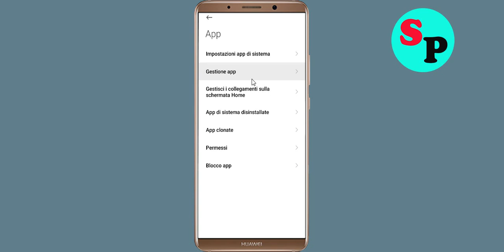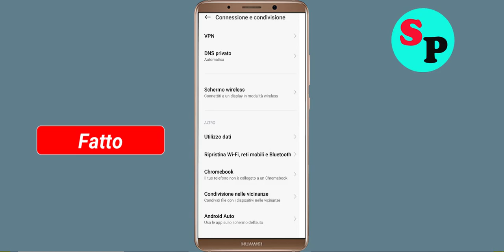Risolvi il problema relativo alla rete dell'app Gardenscapes e all'assenza di connessione Internet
Risolvi il problema della rete dell'app Gardenscapes e dell'assenza di connessione Internet in Android

Ciao amici, oggi in questa sezione video vi mostrerò come risolvere l'errore di connessione di rete dell'app Gardenscapes Android e Ios - Connessione Gardenscapesnet dell'app Gardenscapes. Se stai riscontrando lo stesso problema sul tuo telefono Android, ti aiuterà a sbarazzarti di questo problema. Basta seguire il tutorial per risolvere questo problema. Basta seguire i passaggi di base per risolvere questo problema. Se stai riscontrando lo stesso problema sul tuo cellulare Android, segui i semplici passaggi per risolvere questo problema.

1).Riavvia il telefono.
2).Disconnettersi e riconnettersi al Wi-Fi o passare a un altro Wi-Fi.
3).Verificare la perdita di pacchetti dati
4).Forza la chiusura di Gardenscapes e svuota la cache.
5).Aggiornamento della banca e del sistema operativo Triodos.
6).Reinstallare Gardenscapes

Chiave per risolvere questo problema: -
Come risolvere l'errore di connessione alla rete dell'app Gardenscapes e alla rete Gardenscapesnet su Android e iOS
Correzione della soluzione di connessione di rete nell'app Gardenscapes in Android Risolto
Correggi l'errore di connessione di rete dell'app Gardenscapes su Android
Come risolvere l'errore di connessione di rete dell'app Gardenscapes Correzione Android
Correzione semplice dell'errore di connessione di rete dell'app Gardenscapes su Android
Problema di connessione Internet alla rete e a Gardenscapes nell'app Gardenscapes
Risolto il problema relativo alla connessione alla banca No Triodos risolto problema risolto..
Come risolvere il problema della rete Gardenscapes nel telefono cellulare Android...